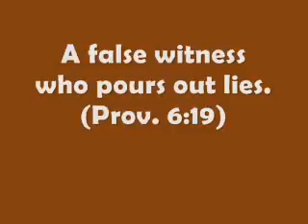7 Things the Lord DISLIKES, #6